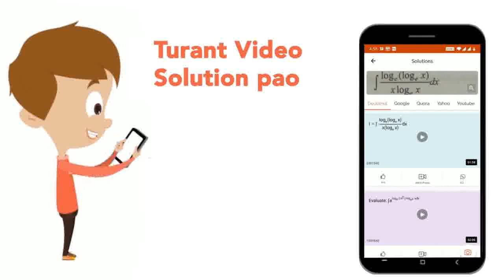Lines of symmetry of a parallelogram | CLASS 7 | MATHS | Doubtnut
Lines of symmetry of a parallelogram
Class: 7
Subject: MATHS
Chapter: SYMMETRY
Board:CBSE

👉 Have Any Query? Ask Us.